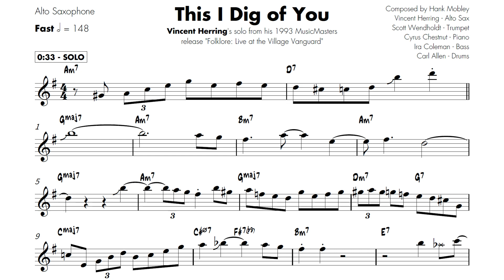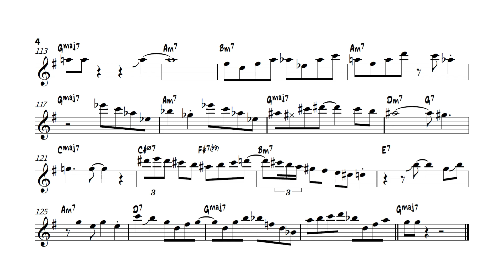Vincent Herring on "This I Dig of You" (Live at the Village Vanguard) - Solo Transcription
Anything that comes out of Vincent Herring's horn is always exciting to listen to. Great playing from the rest of the band as well.

"This I Dig of You" (Hank Mobley)
Recorded on Vincent Herring's "Folklore: Live at the Village Vanguard" (1994)

Vincent Herring - Alto Saxophone
Scott Wendholdt - Trumpet
Cyrus Chestnut - Piano
Ira Coleman - Bass
Carl Allen - Drums

Check out my Free Transcriptions, PDF of Common Jazz Shapes and Phrases and Guide to Mastering Fourths/Fifths, and learn about my Chad LB Transcription Books